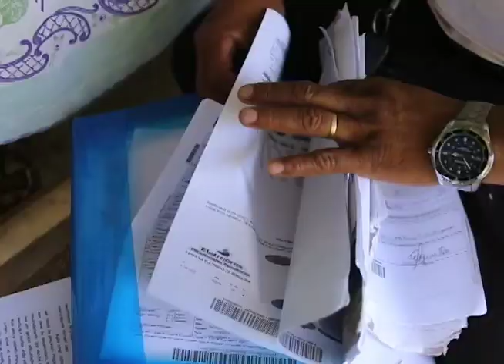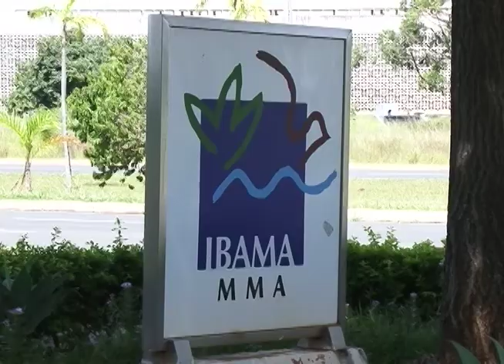MPF quer o cancelamento da licença que autoriza a hidrelétrica em Rondônia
Em Rondônia, o Ministério Púbico Federal quer o cancelamento da licença que autoriza a hidrelétrica de Santo Antônio a aumentar o nível do reservatório. Em ação conjunta com o MP estadual, pede, na justiça, que o consórcio que administra a usina realize audiências públicas com os moradores da região.